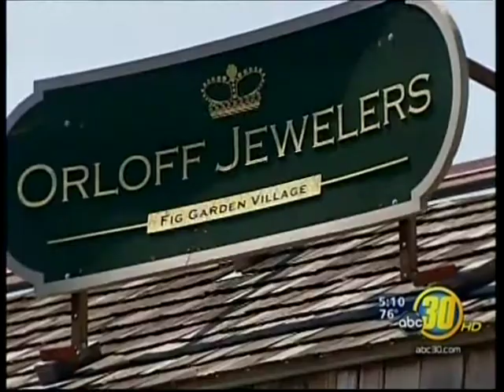New Stores at Fig Garden Village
Orloff Jewelers moves into new location within Fig Garden Village